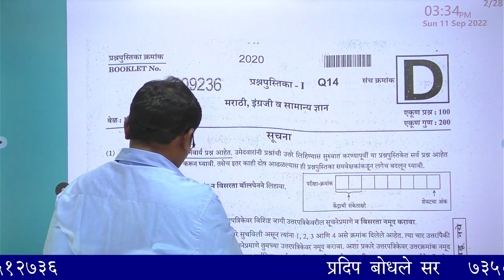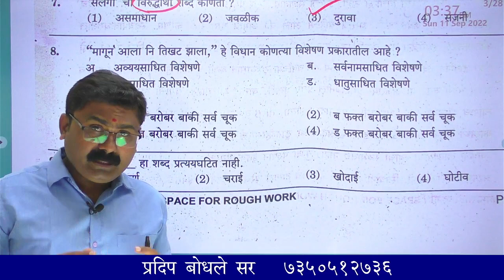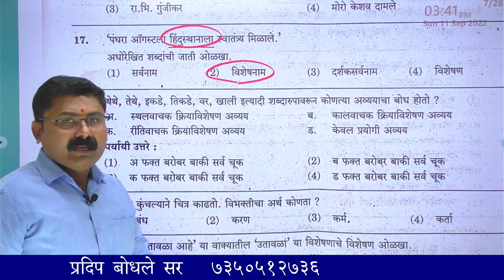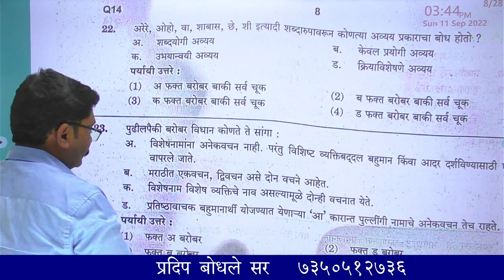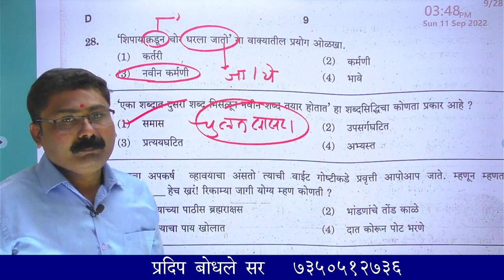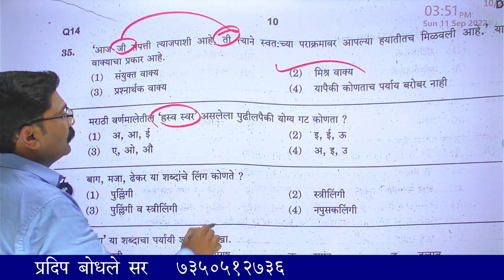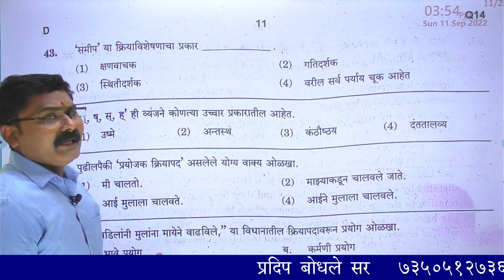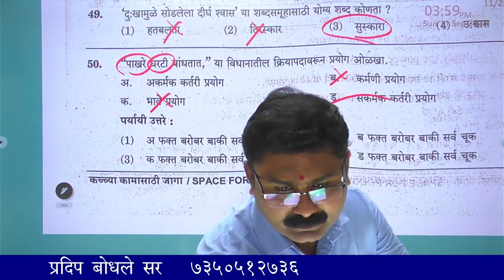mpsc_group_b_११ सप्टेंबर रोजी झालेल्या पेपरचे स्पष्टीकरणासहीत संभाव्य उत्तरतालीका !!!!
परिपूर्ण मराठी family and take your govt exam preparation to next level : Your Application

👉🏼Link to purchase DEPARTMENTAL PSI ( विभागीय फौजदार पूर्व परीक्षा मराठी व्याकरण )

MPSC मराठी व्याकरण बॅच
👉  Recorded बॅच
👉  65+ व्हिडिओ
👉. Unlimited वेळा बघता येईल.